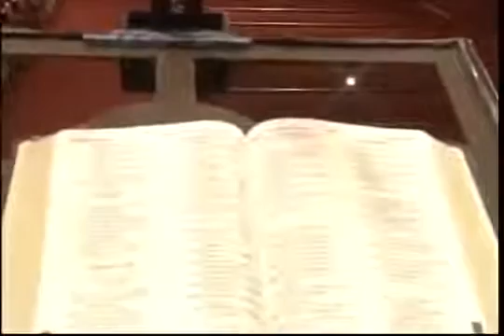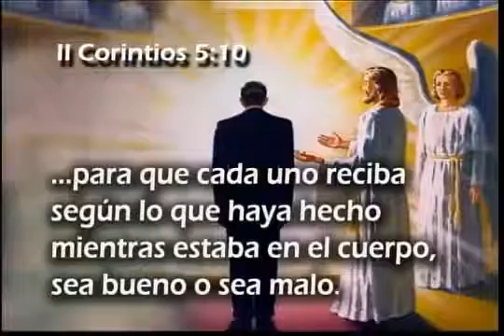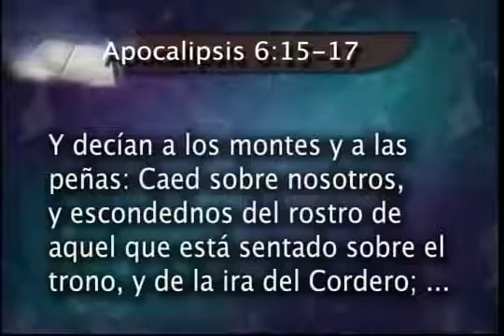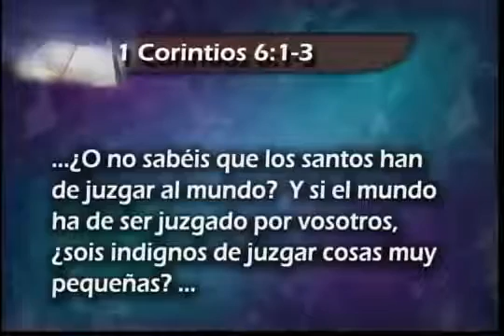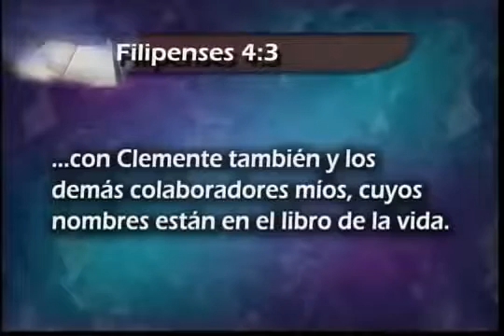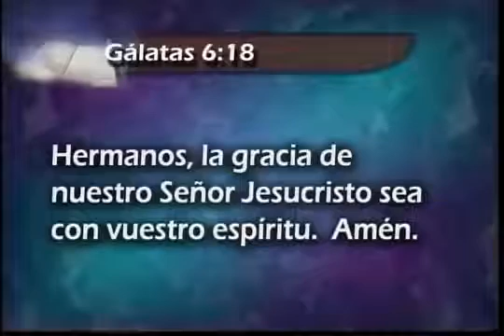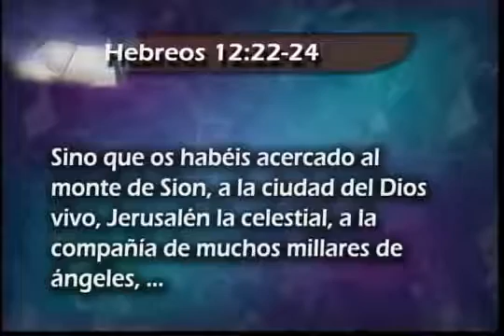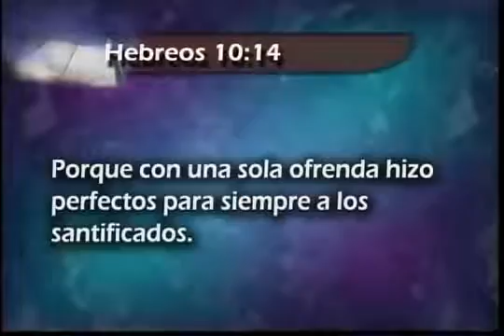9/12. ¿Están los muertos parados ante Dios?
Pastor Esteban Bohr - La serie, Textos Difíciles Sobre El Estado De Los Muertos